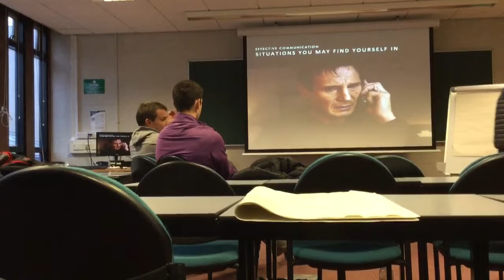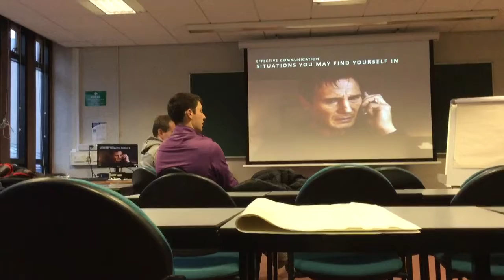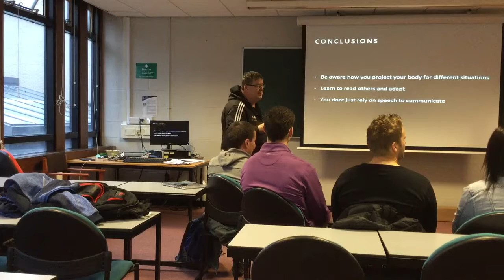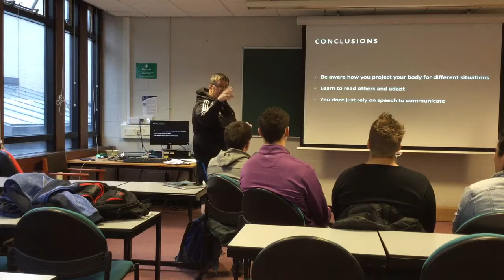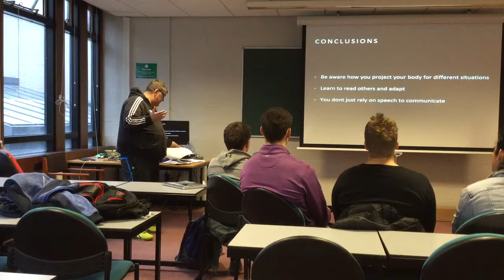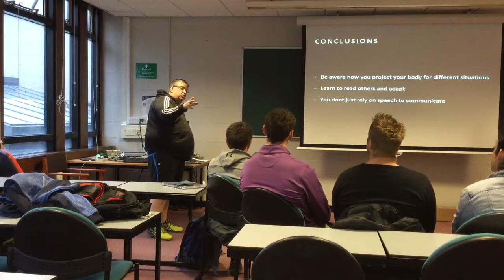17D2C98B 7F9F 4831 AB75 BC2C7A6FBEEF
Martin workshop 2019